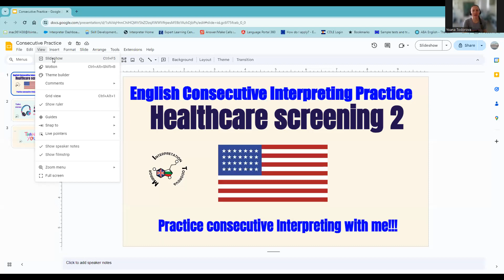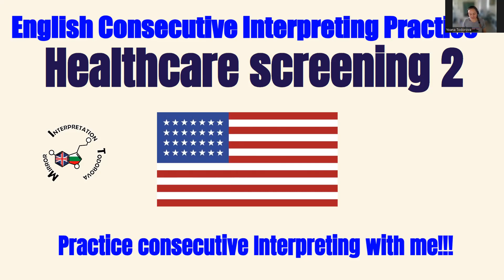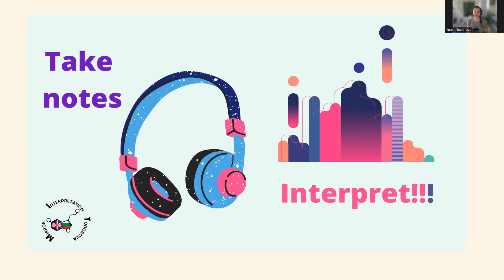6 Consecutive Interpreting practice sample test/ Healthcare Screening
Hello! 👋 Welcome to MIT-Interpretations!

Let`s chat about languages, multilingual, bilingual, interpreting, and translating and Interpreter life.

1) Language Lovers for 3.99 a month you are going to have weekly vocabulary grill with me and 1 time a month I will respond to your questions directly on a live or a video !
Members level 1
A video challenge that I do every week at least once a week including all the challenging or unusual phrases I had to work with. Terminology related to medical terminology interpreting  talking in 5 languages
This is exercise is helping your brain to move and flex in different language's and look for different words.
2) Language Nerds for 7.99 a month you are going to receive updates and videos about where I provide services and my challenges and experiences and advises! At the moment 31 videos available!
- Medical Terminology videos
- My experience working as interpreter, interviews and daily/weekly challenges
- Companies looking for Interpreter's
-some job suggestions
- My experience Providing Language services.

Stay tune coming soon:
1) Bilingual medical terminology trainings with Jose Alvarez !!! Cardiovascular system!